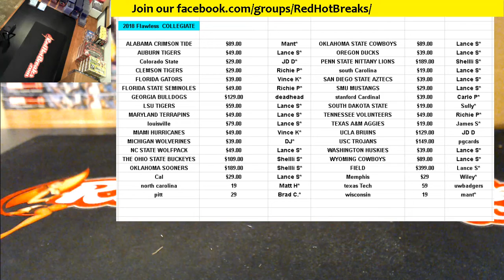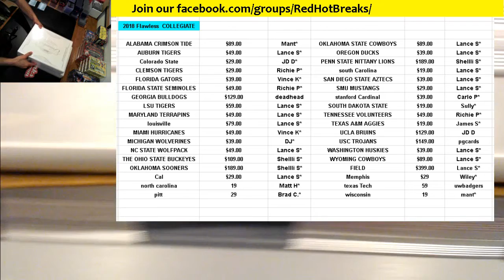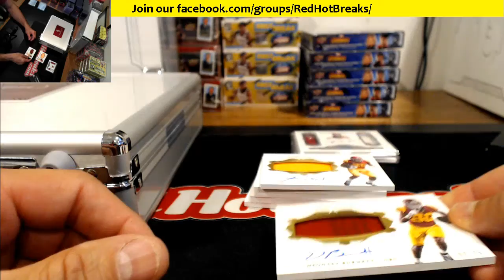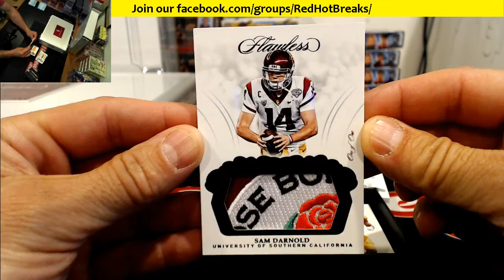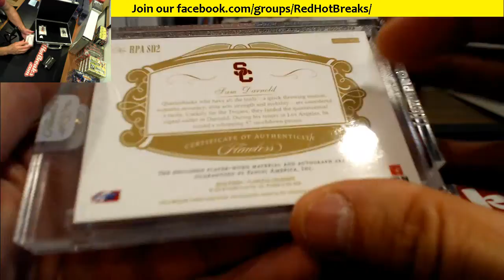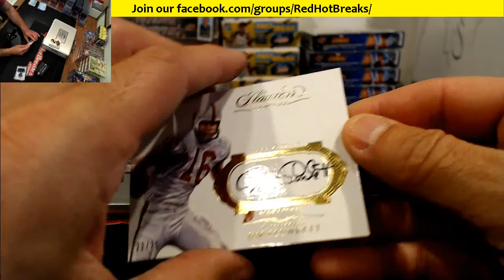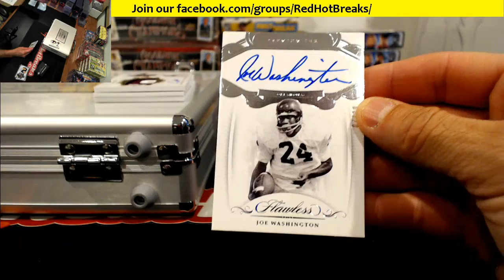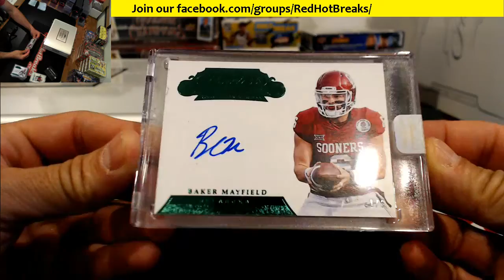10-10-18 Flawless Collegiate FB Group